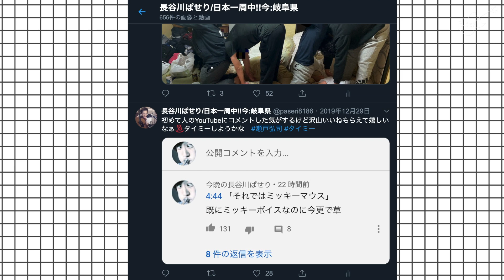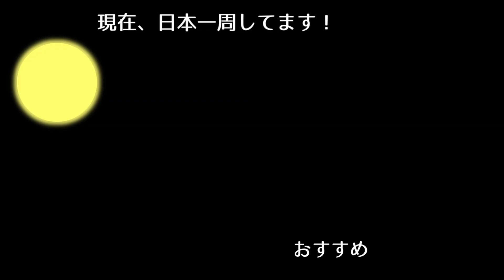突如現れた高校生が披露したボイパは神テクでした【日本一周72日目/富山県】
現在、日本一周中！チャンネル【登録】＆通知で応援よろしくお願いします！
パジェロミニという軽自動車でギター片手に日本一周弾き語り大冒険をします。
☆気軽にコメントしてオッケーだよです♨︎　最新情報はTwitterから！

☆独占取材を受けました！
ウェブメディアのローカルデータさんに取材をしていただいたので記事のURLを以下に記載いたします。

この記事を読めば長谷川ぱせりの人となり、撮影風景の裏側を知ることができます。ド変態に朗報な記事です。
取材していただいたローカルデータさんありがとうございました！

みなさんこんばんは。長谷川ぱせりです。ミュージシャンです。ブルースと釣りと銭湯が好きです。部屋でゴロゴロと映画をみるのも好きです。晴れが続いてソーラー充電がうまくいけば更新していくよ。おやすみなさい。
住所：東京
ライブ：たくさんするよ(twitterや動画内で告知)